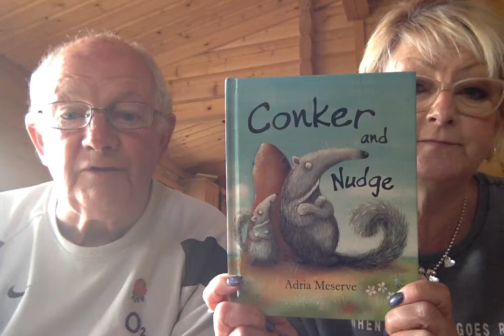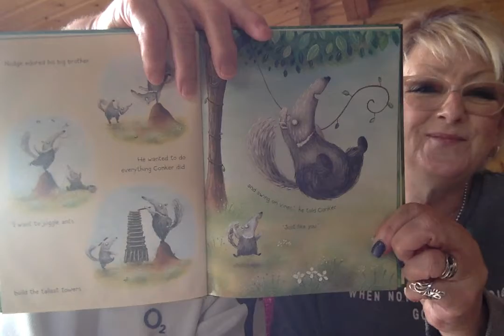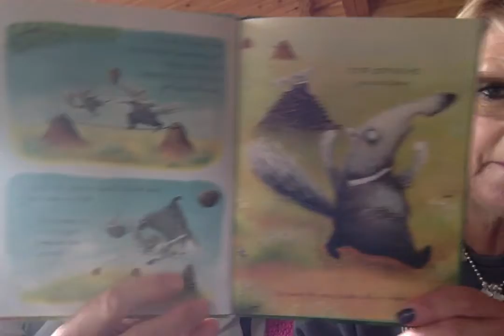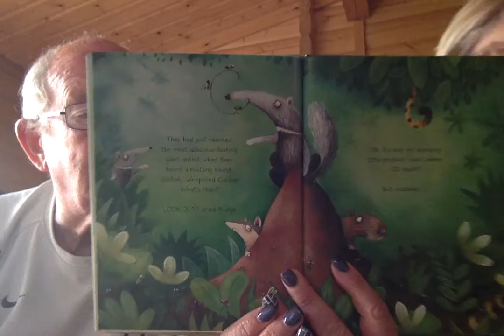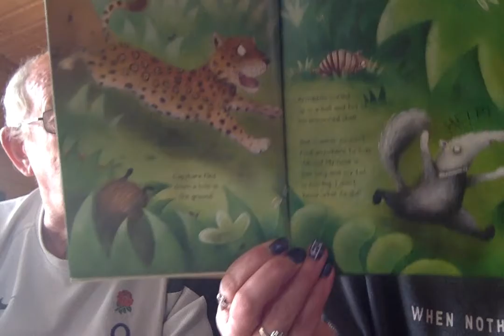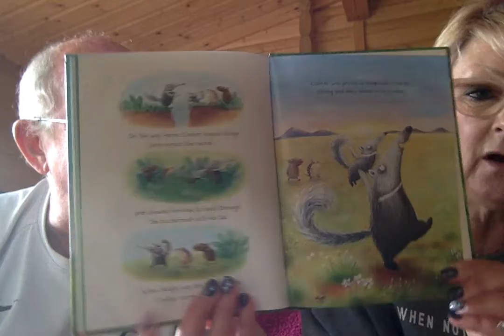Conker and Nudge